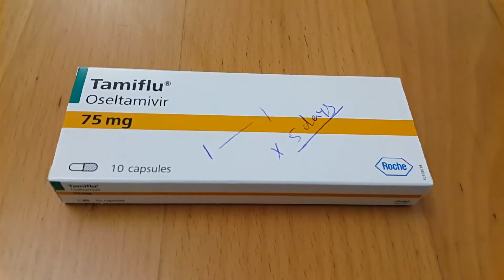Prof. Dr. Norman Ali Khalaf using Tamiflu for Influenza 18.01.2017